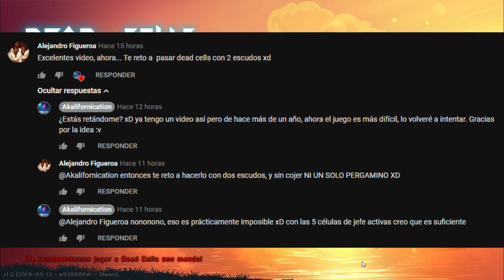SOLO CON 2 ESCUDOS ME PASO EL JUEGO | Dead Cells Rise of the Giant | Español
Vencí a El Coleccionista y me paso el juego solo usando escudos (y granadas :v) en la máxima dificultad.

Twitch (a veces me pongo a jugar al ded cels)